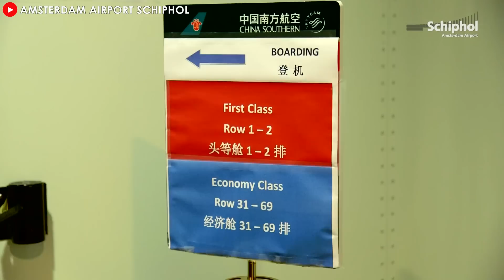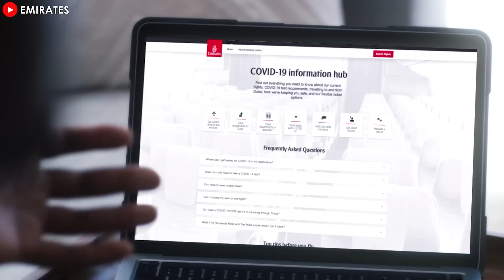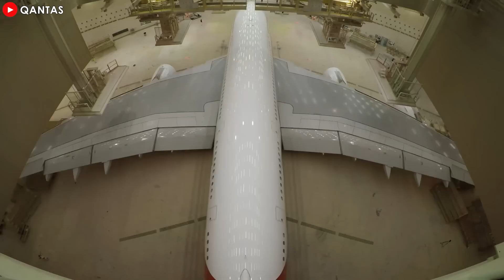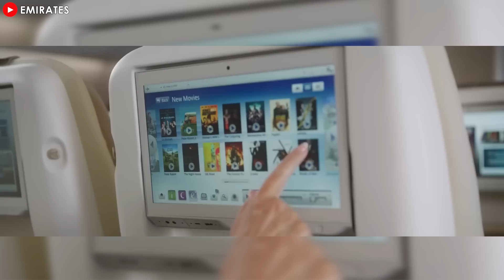Airbus' HUGE Plan on A380neo Just Shocked the entire industry! Here's Why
The Airbus A3 80, famously known as the "superjumbo," has been an aviation marvel since its debut. As the largest passenger aircraft ever built, it became a symbol of innovation, luxury, and unmatched capacity in air travel. But just as the world seemed to accept the retirement of this aviation legend, shocking news has surfaced: Airbus might be reviving the A3 80 with a bold new twist – the A3 80 neo!

Why bring it back? What innovations could it bring? and how could it reshape the future of air travel as we know it?
The Airbus A3 80 stands as one of the most ambitious and iconic achievements in aviation history. Introduced in 20 07, it aimed to redefine air travel with its groundbreaking size and capacity, accommodating up to 850 passengers in an all-economy setup or around 500 in a typical three-class configuration.  A marvel of engineering and a symbol of airborne luxury, the A3 80 captured the world’s imagination upon its debut. Its double-deck design, spacious cabins, and cutting-edge in-flight entertainment raised the bar for comfort and convenience. Airlines like Emirates, Singapore Airlines, and Qantas embraced the A3 80, offering passengers unique experiences like onboard showers, lounges, and private suites.  Favored for long-haul routes, this superjumbo delivered an unmatched blend of smoothness, quietness, and grandeur, solidifying its place as a passenger favorite and a milestone in commercial aviation.
Despite its groundbreaking debut, the superjumbo faced significant challenges that led to its decline. Its massive size and complexity made it costly to produce and operate, while the aviation market shifted toward more efficient twin-engine aircraft like the Boeing 7 8 7 and Airbus A3 50. These newer models offered a comparable range with lower operating costs and were better suited for the rising demand for point-to-point travel, contrasting with the hub-and-spoke model the A3 80 was designed for. The 20 08 global financial crisis further dampened demand, as airlines prioritized cost-efficiency and hesitated to invest in such a large aircraft. The rise of low-cost carriers and the increasing emphasis on fuel efficiency also made the A3 80 less appealing.  By 20 19, Airbus announced the end of A3 80 production, citing a lack of new orders and a fundamentally transformed market. The final king of skies rolled off the production line in 20 21, closing the chapter on this iconic superjumbo. While it remains a remarkable feat of engineering and luxury, the A3 80 ultimately proved unsustainable in a rapidly evolving aviation landscape.